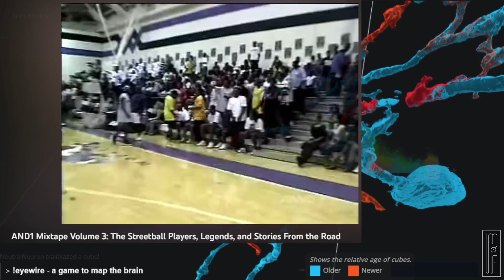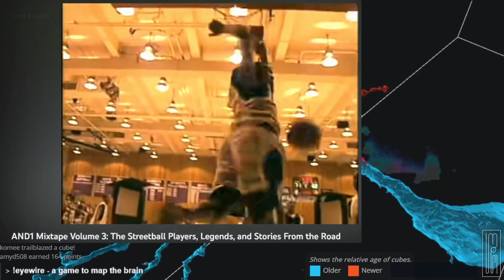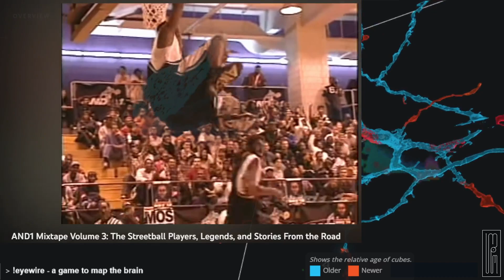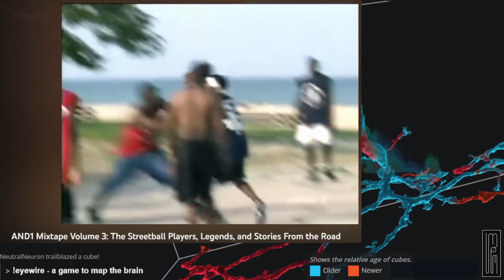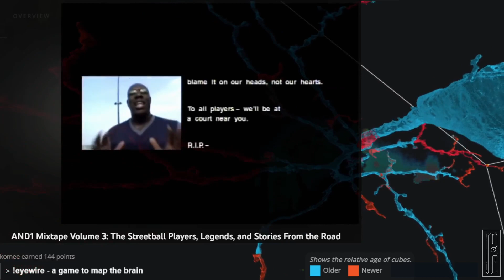AND1 Mixtape Volume 3: The Streetball Players, Legends, and Stories From the Road